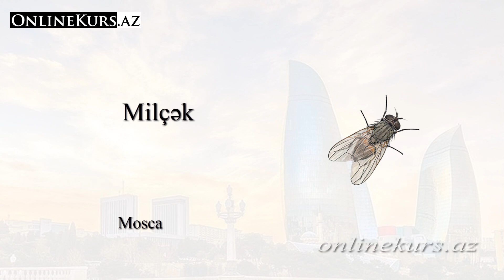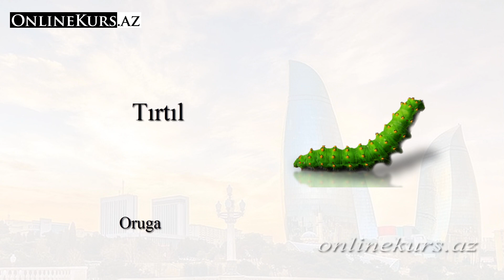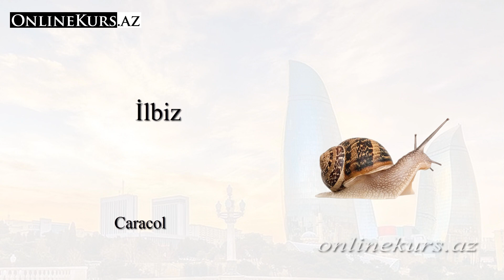Insectos en azerbaiyano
00:08 Insecto en azerbaiyano
00:16 Mosca en azerbaiyano
00:24 Mosquito en azerbaiyano
00:32 Polilla en azerbaiyano
00:40 Avispa en azerbaiyano
00:48 Abeja en azerbaiyano
00:56 Panal en azerbaiyano
01:04 Oruga en azerbaiyano
01:12 Libélula en azerbaiyano
01:20 Saltamontes en azerbaiyano
01:28 Grillo en azerbaiyano
01:36 Ciempiés en azerbaiyano
01:44 Escarabajo en azerbaiyano
01:52 Mariquita en azerbaiyano
02:00 Pulga en azerbaiyano
02:08 Hormiga en azerbaiyano
02:16 Caracol en azerbaiyano
02:24 Babosa en azerbaiyano
02:32 Gusano en azerbaiyano
02:40 Cucaracha en azerbaiyano
02:48 Araña en azerbaiyano
02:56 Telaraña en azerbaiyano
03:04 Escarabajo capricornio en azerbaiyano
03:12 Escarabajo rinoceronte en azerbaiyano
03:20 Escarabajo sanjuanero en azerbaiyano
03:28 Mantis en azerbaiyano
03:36 Luciérnaga en azerbaiyano
03:44 Mariposa en azerbaiyano
03:52 Escorpión  en azerbaiyano

Insecto en azerbaiyano
Mosca en azerbaiyano
Mosquito en azerbaiyano
Zancudo en azerbaiyano
Polilla en azerbaiyano
Avispa en azerbaiyano
Abeja en azerbaiyano
Panal en azerbaiyano
Oruga en azerbaiyano
Libélula en azerbaiyano
Saltamontes en azerbaiyano
Grillo en azerbaiyano
Ciempiés en azerbaiyano
Escarabajo en azerbaiyano
Mariquita en azerbaiyano
Pulga en azerbaiyano
Hormiga en azerbaiyano
Caracol en azerbaiyano
Babosa en azerbaiyano
Gusano en azerbaiyano
Lombriz en azerbaiyano
Cucaracha en azerbaiyano
Araña en azerbaiyano
Telaraña en azerbaiyano
Escarabajo capricornio en azerbaiyano
Escarabajo rinoceronte en azerbaiyano
Escarabajo sanjuanero en azerbaiyano
Mantis en azerbaiyano
Luciérnaga en azerbaiyano
Mariposa en azerbaiyano
Escorpión en azerbaiyano
Alacrán en azerbaiyano